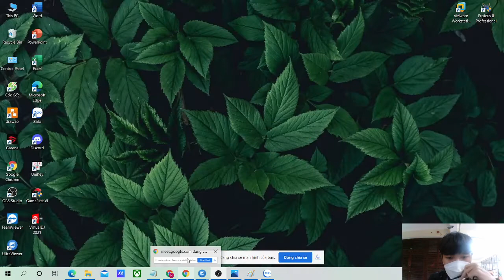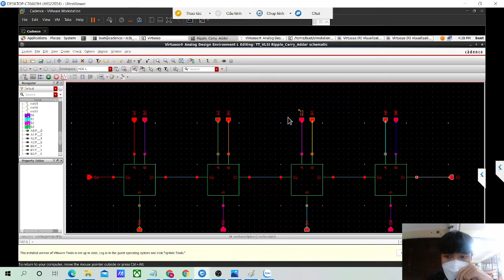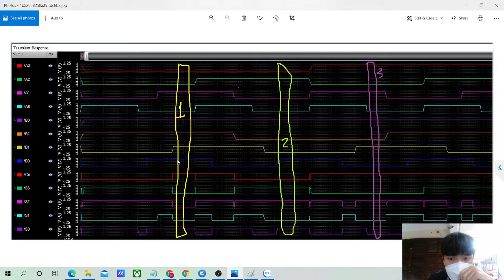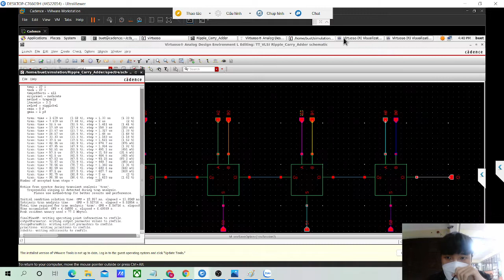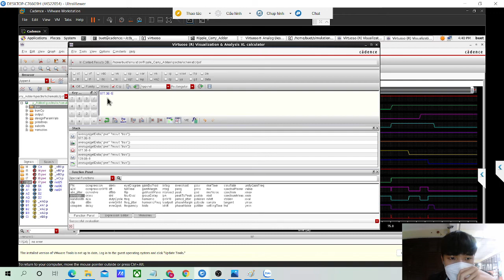TT Thiết kế Mạch Tích hợp VLSI. Mô phỏng và đánh giá Ripple Carry Adder